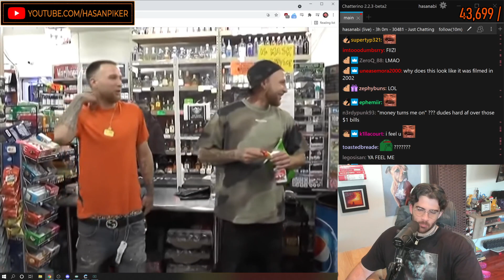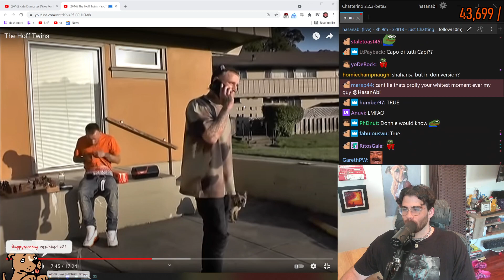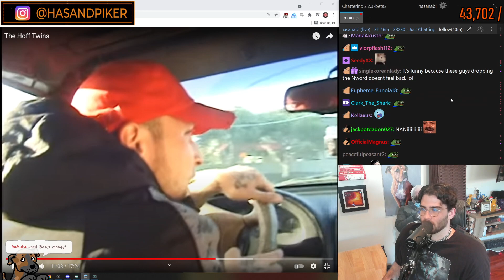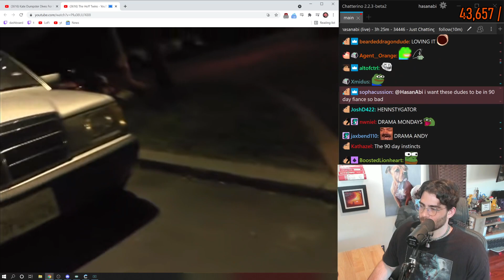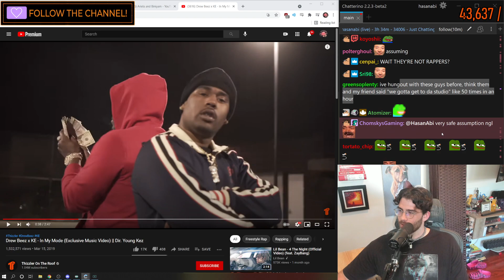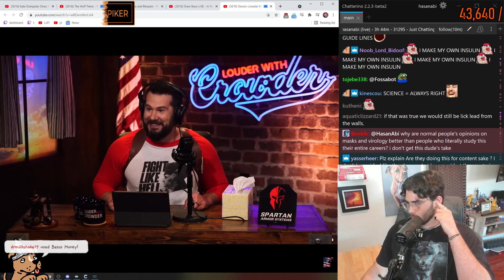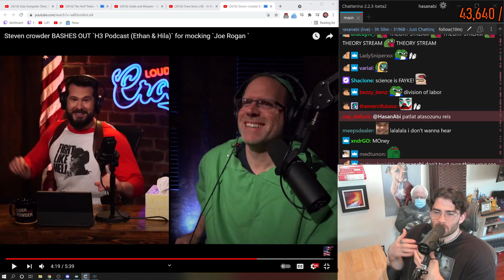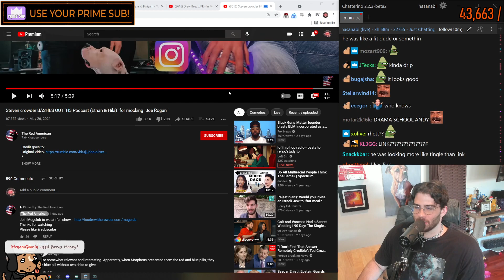HASANABI - GETTIN A HAIRCUT BE LIVE SOON - 05-27-2021 - HOUR 4